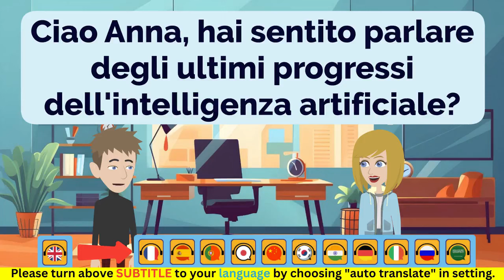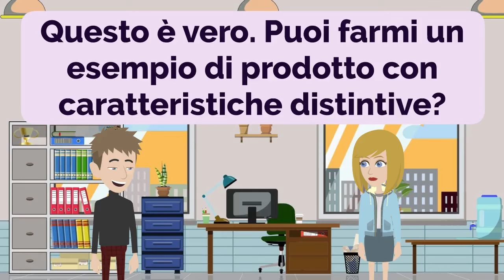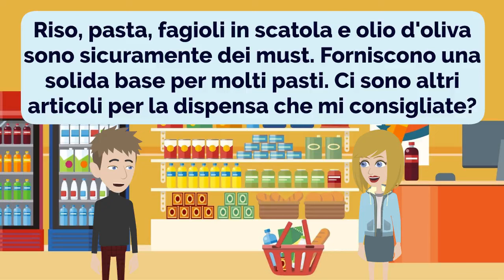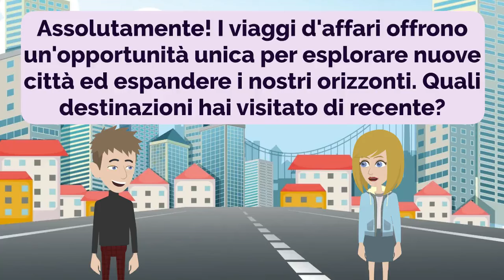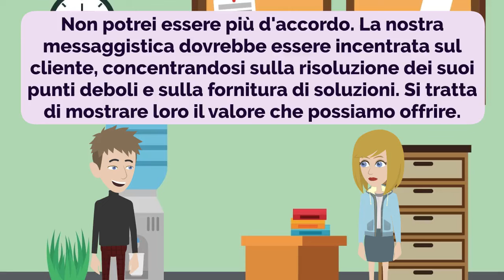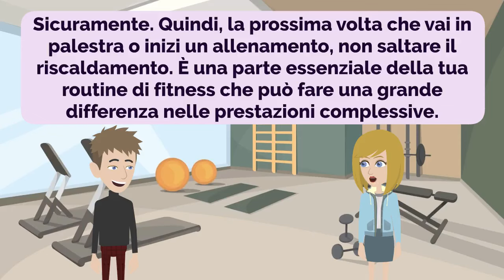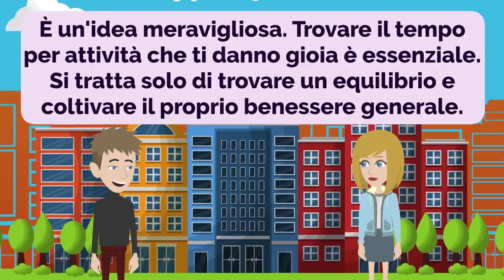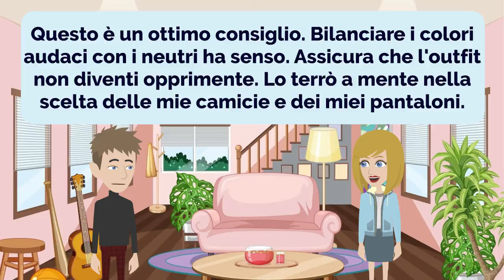Italian Practice Ep 197 | Italiano | Italiana | Impara l'italiano | Learn Italian (with subtitle)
00:00:00 Lezione 1: Intelligenza Artificiale
00:03:33 Lezione 2: Consigli sui libri ed esperienze di viaggio
00:07:38 Lezione 3: Alimentazione sana nelle giornate impegnative
00:11:02 Lezione 4: Caratteristiche uniche e personalizzazione dei prodotti
00:14:53 Lezione 5: Esplorazione dei sapori del gelato
00:18:19 Lezione 6: Esplorazione delle preferenze dei film
00:22:48 Lezione 7: Elementi essenziali per fare la spesa
00:27:02 Lezione 8: Pianificare una vacanza in spiaggia
00:31:40 Lezione 9: Chiedere scusa per un errore
00:35:45 Lezione 10: Viaggiare per lavoro
00:40:08 Lezione 11: Indicazioni di navigazione
00:44:38 Lezione 12: Puntare al pubblico giusto
00:50:45 Lezione 13: Rimanere positivi
00:56:17 Lezione 14: Fitness e riscaldamento
01:01:17 Lezione 15: Pianificazione del viaggio
01:06:08 Lezione 16: Scelte alimentari sane
01:10:24 Lezione 17: Strategie per alleviare lo stress
01:15:27 Lezione 18: Domande sugli hotel
01:19:04 Lezione 19: Tecniche di Asciugatura Rapida
01:22:13 Lezione 20: Scegliere i colori delle camicie

- Improve Italian
- Practice Italian
- Learn Italian

- Migliorare l'italiano
- Pratica l'italiano
- Impara l'italiano